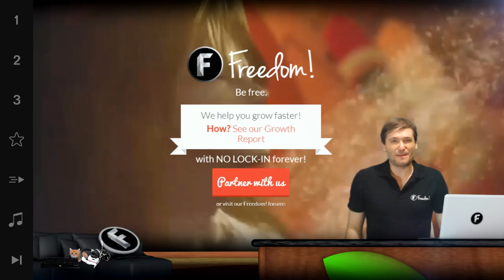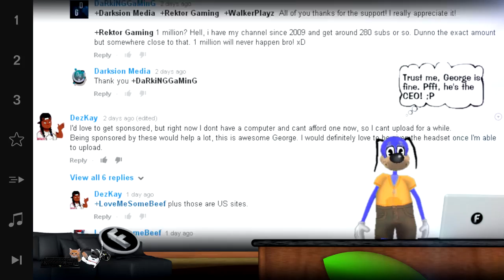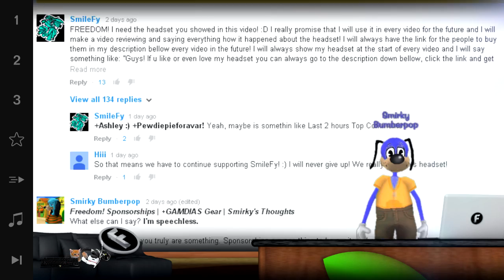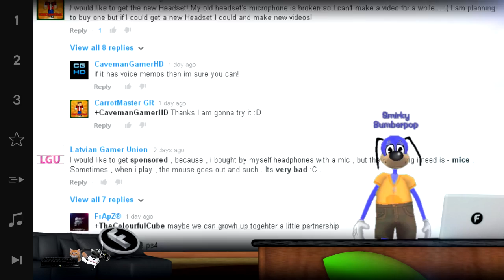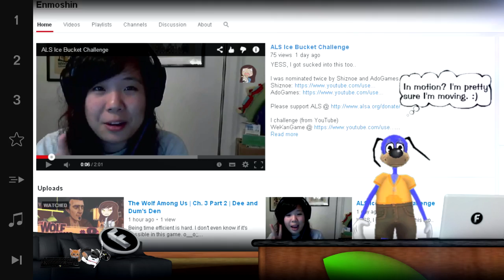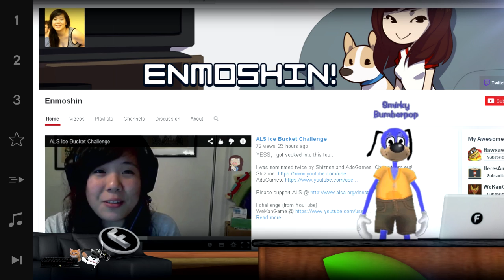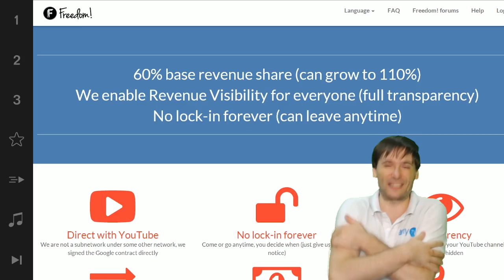★ $100k Day 4 - George apologizes!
George apologizes in this Day 4 of Freedom!'s $100,000 sponsorship for small channels. And we have a special guest who picks today's winner :) Do you like this surprise? Tell us honestly, and let's grow together as a family!

▼ Freedom!

▼ Network

▼ XSplit

▼ Music